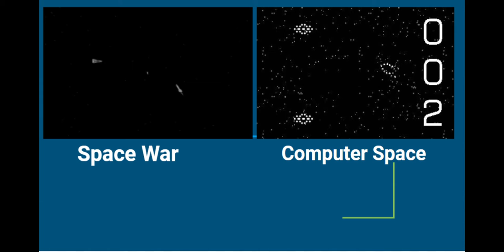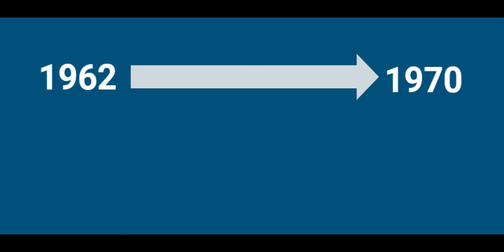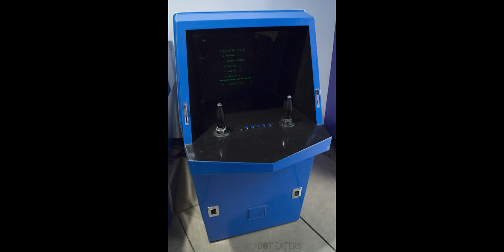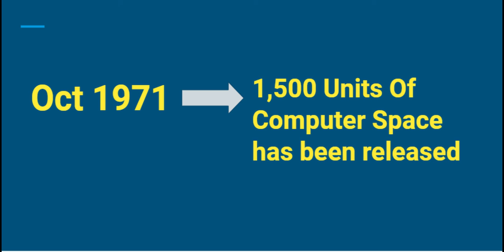Computer Space - The First Coin Operated Video Game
This video explains how the first coin operated video game came into exisitence.